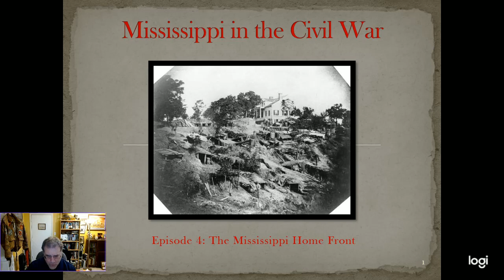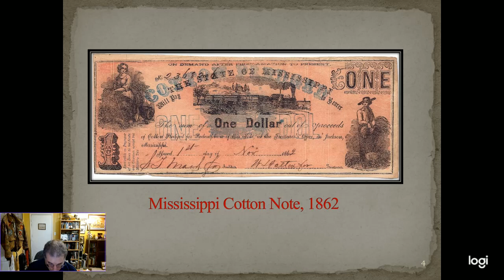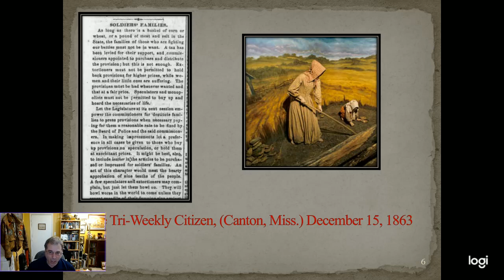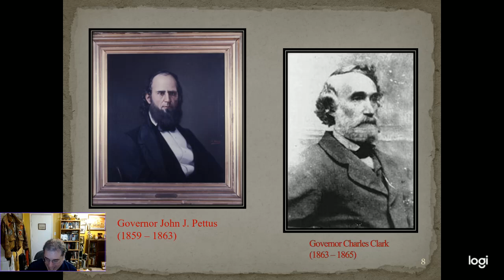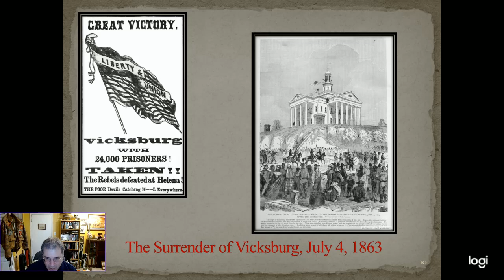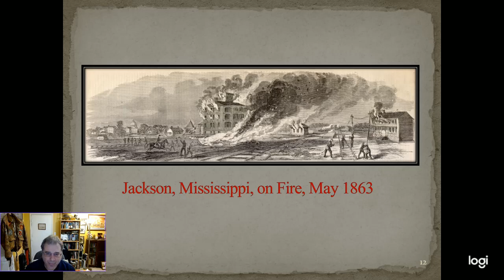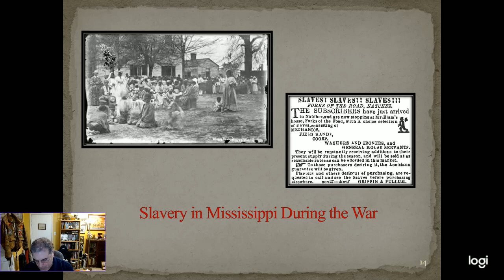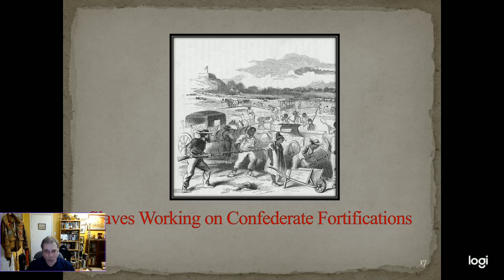Mississippi in the Civil War Episode 4: The Home Front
In this episode I will discuss the effects that the Civil War had on Mississippi's civilian population.